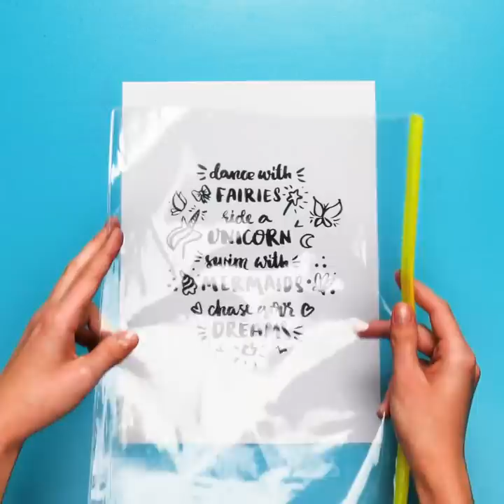Simple Drawing Tricks And Cool Art Ideas To Improve Your Painting Skills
TIMESTAMPS:
00:00 Heart optical illusion
00:53 Painting with marker and drill
03:02 Acrylic tattoo
04:12 Gradient marker drawing
04:42 Acrylic paint pouring
05:00 Melted crayons painting